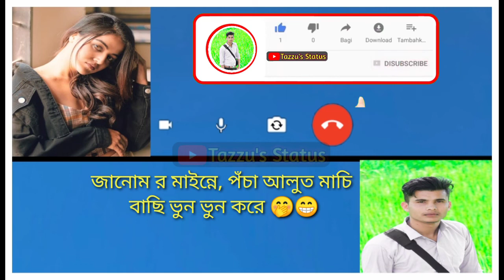Bf-Gf Funny call // Bangla Bf Gf call recording // Tazzu's Status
Editing by Tajirul Islam
Script by Tajirul Islam
Voice dubbed by Tajirul & Maria Chaudhary